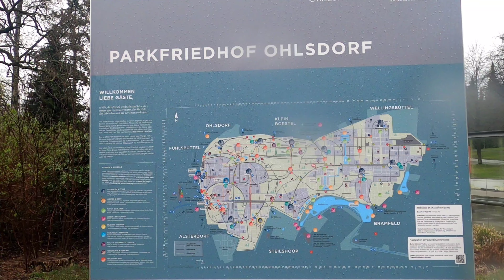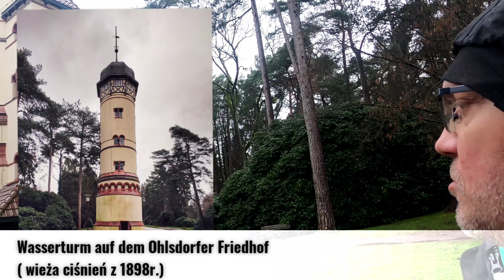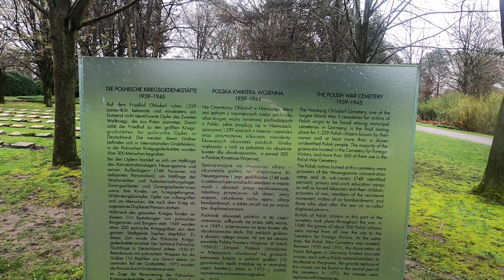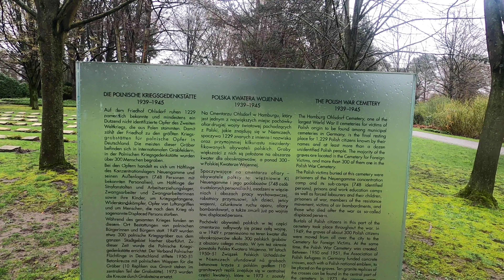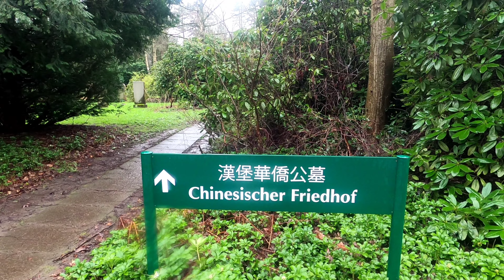HAMBURG na weekend. Vlog #1: przylot, przejazd i cmentarz Ohlsdorf. [4K]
Zapraszam Was na weekendowy wypad do Hamburga. W ciągu zaledwie 30 godzin odwiedzimy: największy, niewojskowy cmentarz na świecie ( Ohlsdorf), popływamy tramwajem wodnym po Łabie, pochodzimy śladami Beatlesów , odwiedzimy słynną dzielnicę rozpusty ( St.Pauli ) i zaliczymy jeszcze parę innych atrakcji.

Vlog #1: przylot, przejazd i cmentarz Ohlsdorf.

P.S.
Niestety moja gówniana kamera GoPro i tym razem odmawiała czasem posłuszeństwa ( dziwne błyski i nagłe cięcia w filmie są tego wynikiem ) przez co straciłem dużą część ciekawego materiału ( Kwatera Polska i inne ).
Mam nadzieję, że mimo to, obejrzycie moje vlogi z zainteresowaniem i zachęcą Was one do odwiedzenia bardzo ciekawego miasta, jakim jest Hamburg.
Zapraszam 👍🤠😍🙏

Konstruktywna krytyka jak najbardziej wskazana. Pozwoli mi to na dalszy rozwój kanału i pójście we właściwym, lepszym kierunku...
Dzięki 🙏💪👍🙏